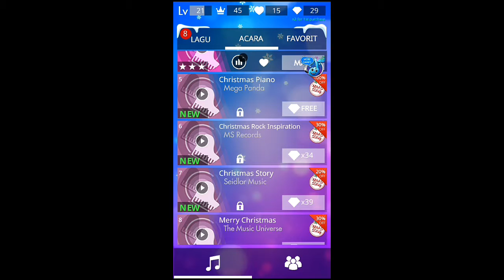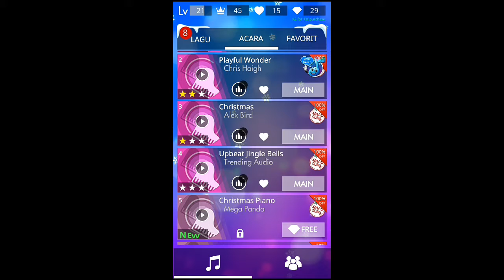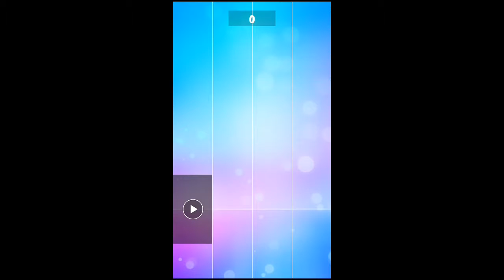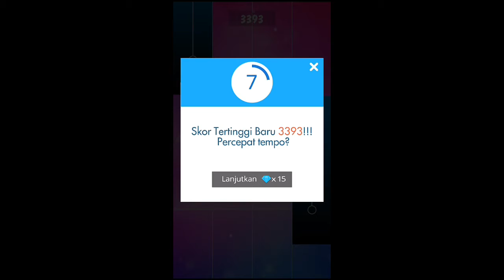Musik Romantis | Main Game Magic Tiles 3 | Peace On Earth And Good Will To All Men | Instrumen piano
Musik Romantis | Main Game Magic Tiles 3 | Peace On Earth And Good Will To All Men | Instrumen piano | Music Happy

Hey guys, kali ini main game Magic Tiles 3, terutama yang suka music pasti suka main game ini dan keren banget.